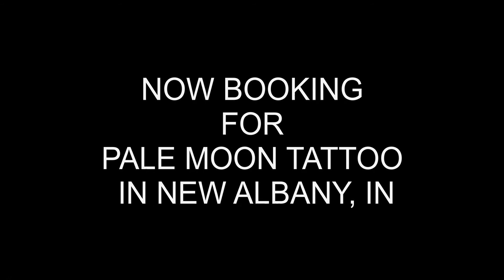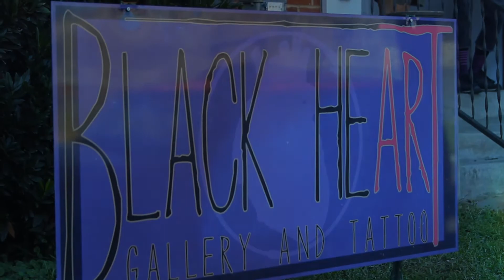CLOSED FOREVER! Unexpected tattoo shop closure… I’m shocked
When it rains, it pours, right? In the wake of losing years of digital artwork from procreate when my iPad updated… and dealing with fixing that, the tattoo shop I’ve worked at for the last 4 years has just closed. Gotta keep moving forward. Onward and upward. Thanks, y’all! 🙏

Find the blog post below with links to my “Photography for Tattoo Artists” booklet and all the equipment mentioned in it so you can start to improve your photos ASAP.

Gear-
iPad for design/drawing
Apple Pencil
Main camera
Most used lenses:
Lav mic
Boom mic
On cam mic
Audio recorder
Podcast mic
Podcast camera
Editing computer